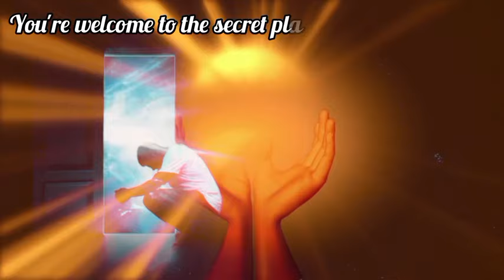Mysterious! 😲 Why people say Pastor Lazarus Muoka is a product of Deeper Life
Why do people believed Pastor Lazarus Muoka of the Lord's chosen church is a product of Deeper Life? We have taken our time to analyze everything you need to know between the Lord's chosen church and the Deeper Life Bible Church, and why people think pastor Lazarus Muoka is a product of pastor Kumuyi.